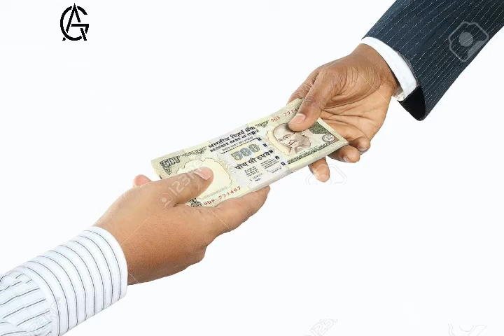HOW TO EXCHANGE OLD ₹500 AND ₹1,000 CURRENCY NOTES ?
500 and 1000 notes,
2000 rupees note,
5000 rs note,
500 rs note,
new 500 rupee note,
500 rupee note,
new 2000 rs note,
new indian currency,
2000 rs note,
indian currency,
1000 rupee note,
new 2000 rupee note,
indian currency notes,
10000 rupees note,
1000 rs note,
2000 rupee note,
usd to inr,
new 2000 rupees note,
500 rs,
500 rupees,
500 rupees note,
2000 rupees note india,
2000 rupees,
dollar to inr,
new 500 rs note,
new 1000 rupee note
new 500 rupee note 2015,
indian currency news,
500 rs note,
500 rupee note,
500 rs,
500 rupees note,
new indian currency,
1000 rs note,
500 rupees,
1000 rupee note,
5000 rs note,
indian currency notes,
10000 rupees note,
indian currency,
2000 rupees,
2000 rupee note,
2000 rs note,
2000 rupees note,
2000 rupees note,
india